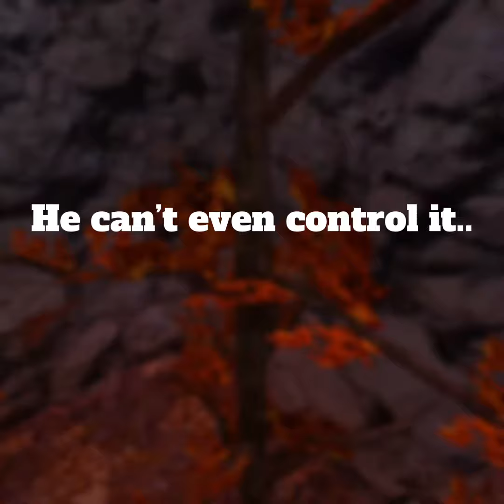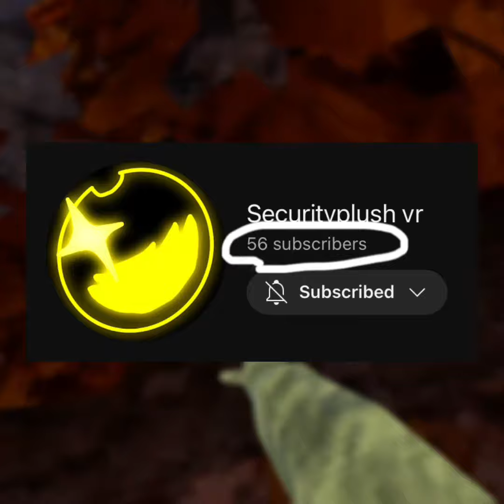Farewell, Colby.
Well, Colby is sadly taking a one month break from my YouTube channel cause of school.